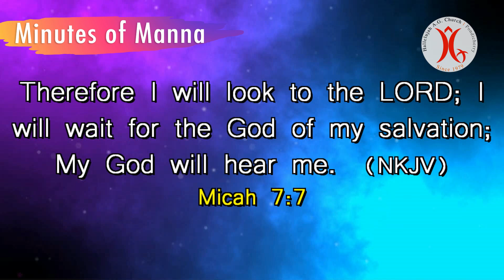18.02.2022 || Receive Answers || Minutes of Manna